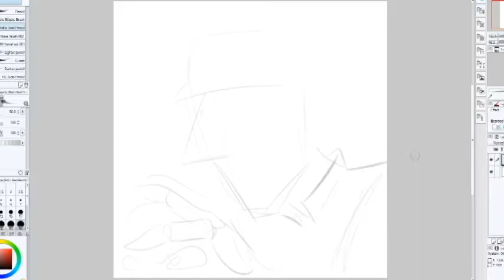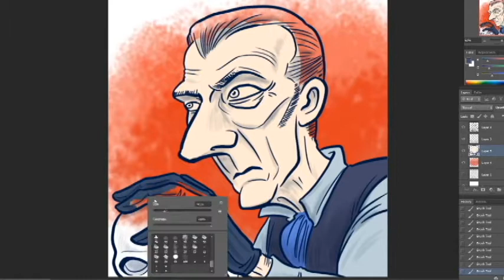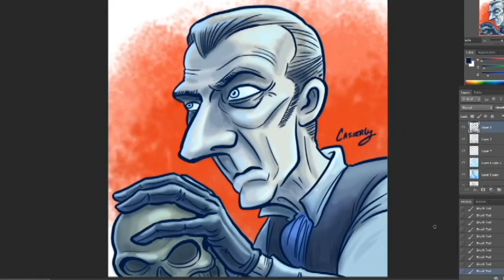Dada Hyena's Creature Show: Let's Draw Dr. Frankenstein!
It's Hammer time as we remember the kindly Peter Cushing as the naughty Dr. Frankenstein.

The opening music is "The Siege and Investiture of Baron von Frankenstein's Castle at Weisseria" by Blue Öyster Cult.